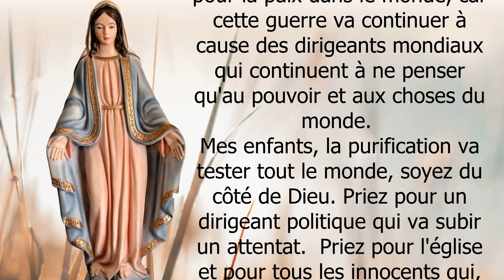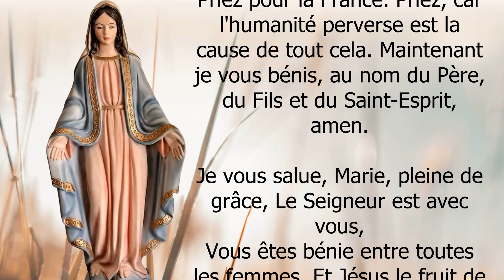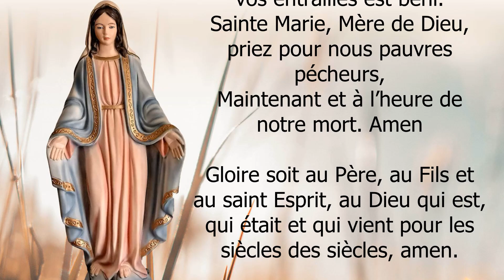TREVIGNANO ROMANO✨DERNIER MESSAGE DE NOTRE DAME du 1er mars 2022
✨Apparition et Message de Notre Dame à Trevignano Romano du 1er mars 2022 - Avertissement et message de la Vierge Marie pour les temps d'aujourd'hui

Merci